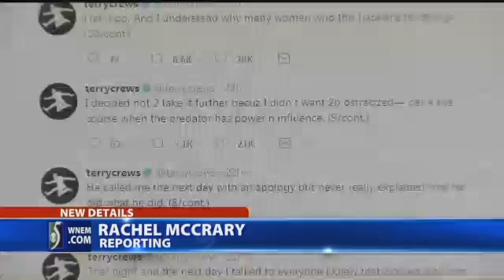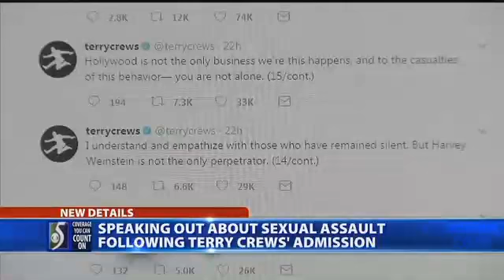Terry Crews speaks out about sexual harassment in Hollywood